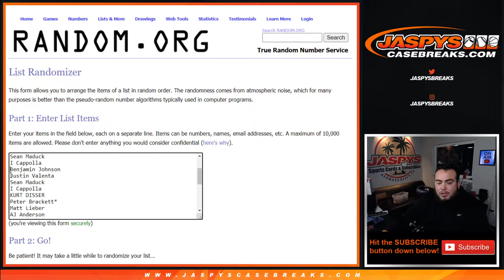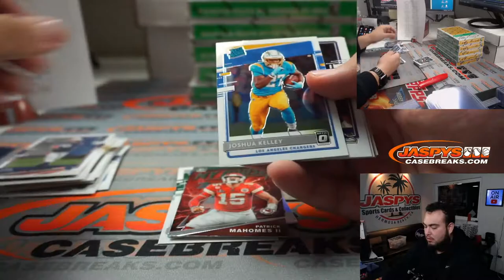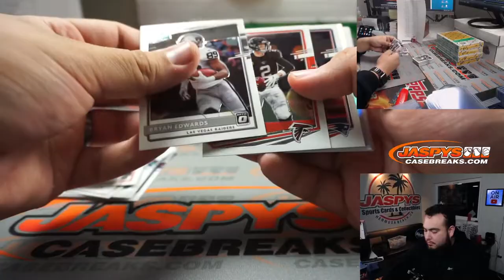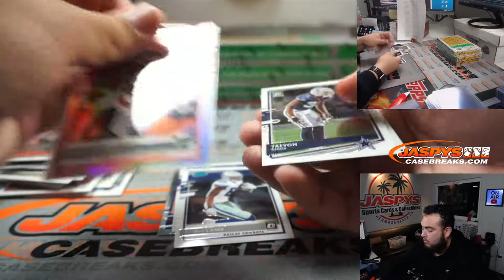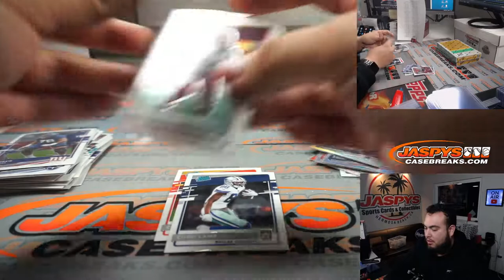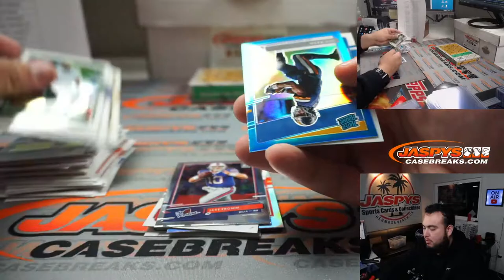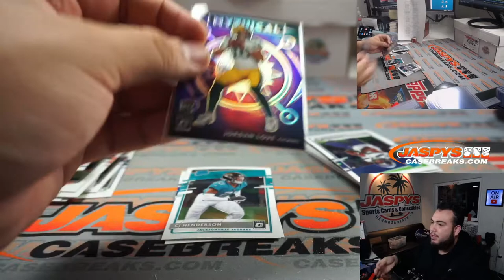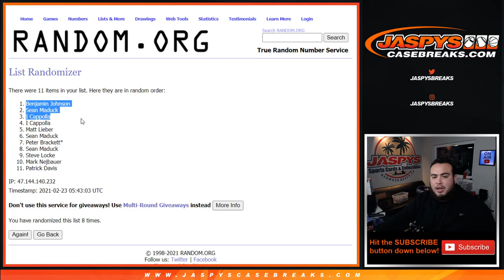M. 2/22/21 - 2020 Panini Donruss Optic Football 6-Box 1/2 Case Break #10 *PYT*